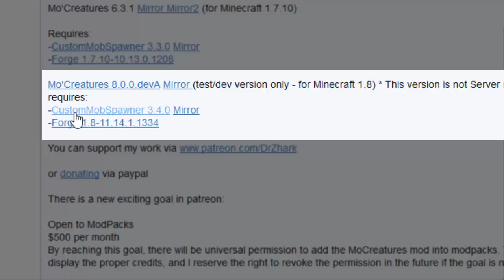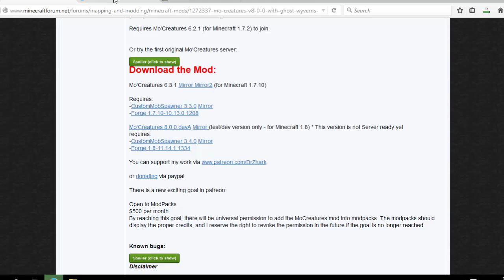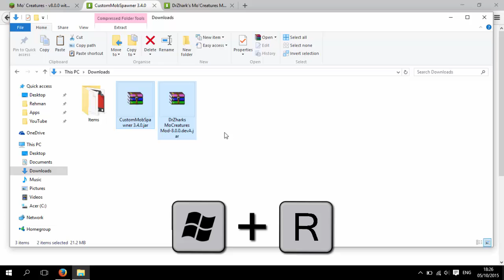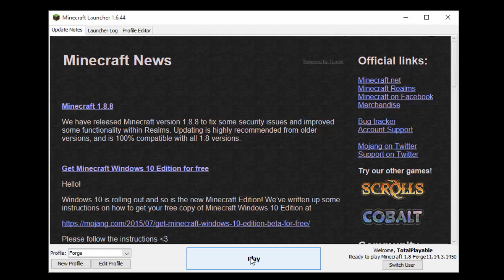How To Install Minecraft Mo' Creatures [1.8]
Hello internet. I am going to show you How To Install Minecraft Mo' Creatures Mod for the versions 1.8.9, 1.8.8, 1.8.7, 1.8.6, 1.8.5, 1.8.4, 1.8.3, 1.8.2, 1.8.1 and 1.8. Installing Mo' Creatures with Forge is pretty easy if you followed this tutorial.